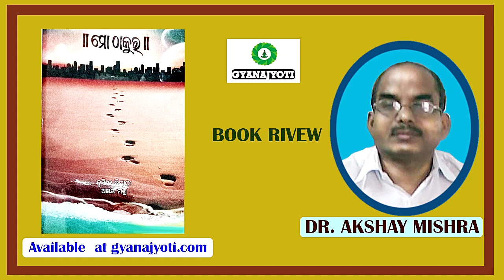BOOK REVIEW || MO THAKUR || DR AKSHAY MISHRA SPR || SRI SRI THAKUR ANUKUL CHANDRA